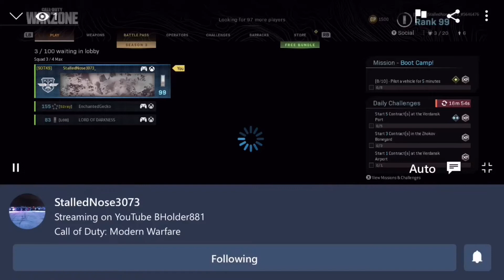Playing Cod warzone